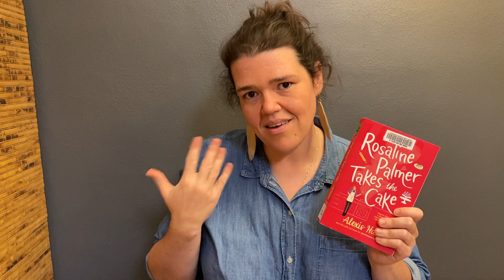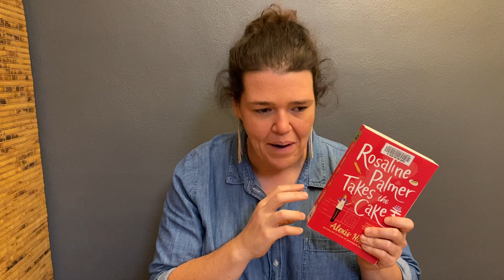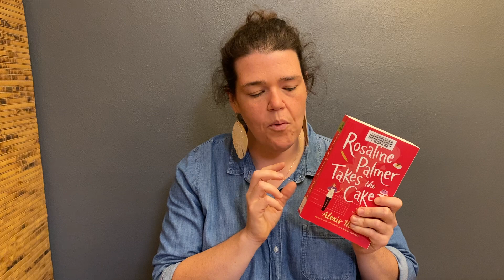Rosaline Palmer Takes the Cake | Alexis Hall | Women's Fiction | Bi Lead Books | LGBTQIA+ Books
Rosaline Palmer Takes the Cake by Alexis Hall
I'm Jess. I'm a librarian and I only recommend books I've read and enjoyed